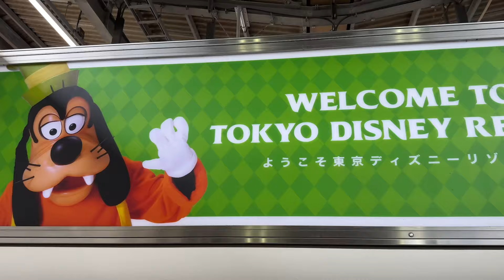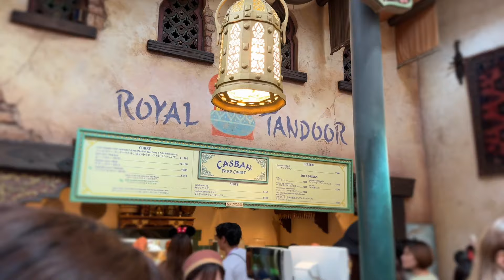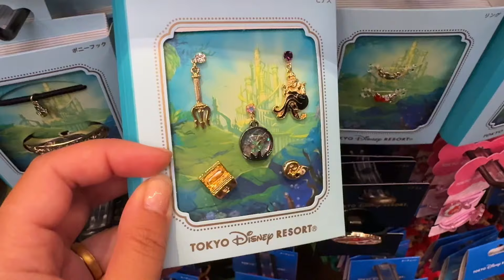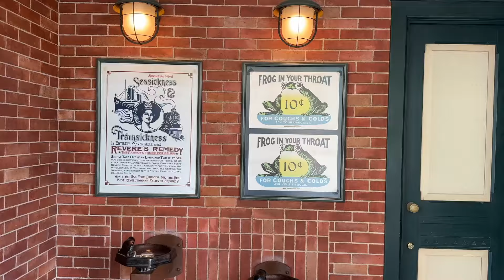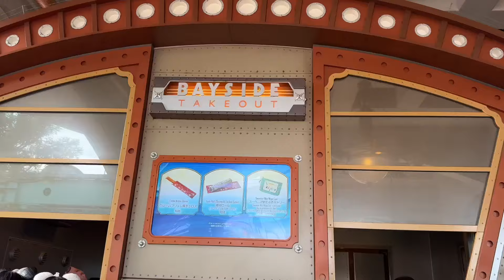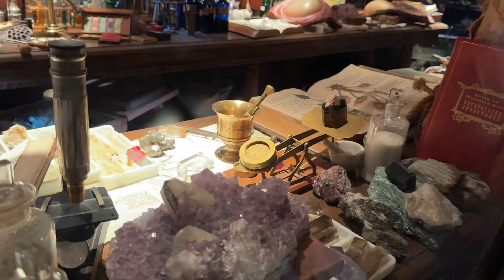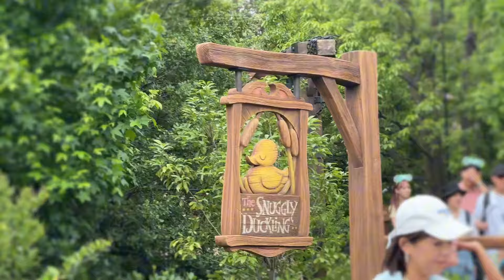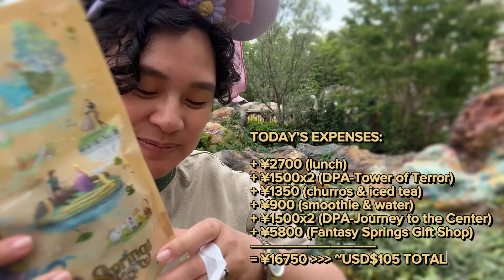Cel Made It to Japan! Visiting Tokyo DisneySea & Fantasy Springs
We made it to Japan!! No house yet, but before I start my new job wife and I are on vacation and one of the first places we went to was DisneySea 💛 We just arrived in Osaka yesterday so we still have the latter half of our vacation left to go but I’m so happy to be posting videos regularly again!!

TIME STAMPS:
00:00 Intro
00:41 Getting to Disney
00:58 Mediterranean Harbor / Steamboat Ride
01:19 Jasmine’s Flying Carpets
02:01 Arabian Coast / Casbah Food Court / Carousel
03:37 Mermaid Lagoon / The Whirlpool
05:08 Mysterious Island / Magellan’s Castle / American Waterfront - NYC / Toyville
05:49 Tower of Terror
07:10 American Waterfront - New Orleans / Port Discovery
07:43 Fantasy Springs Show
08:37 Journey to the Center of the Earth
10:28 Fantasy Springs / Peter Pan’s Neverland Adventure
12:26 Fantasy Springs Gift Shop & Merch Haul
13:43 Outro

MUSIC CREDITS (all from CapCut Library):
• Remembering the Journey - Danail Draganov
• The Folk - Vladislav Kurnikov
• Sunshine on my Shoulders - Danail Draganov
• Corporate VP / Vegan / Gentle Slow Life - zomap
• Mermaid loop - Enokido
• Jazz songs that seem to float - orino
• A piano that delivers spring on the song of a small bird - Mayfantasia
• Cafe, coffee, holiday, Vlog - zomap